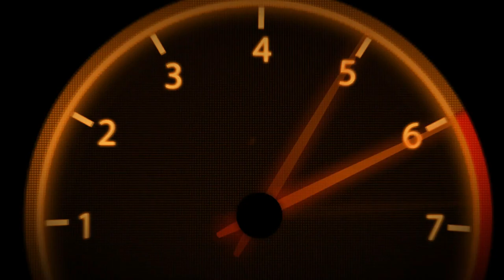VR64 | VR46World | Yamaha R1M Race | #56